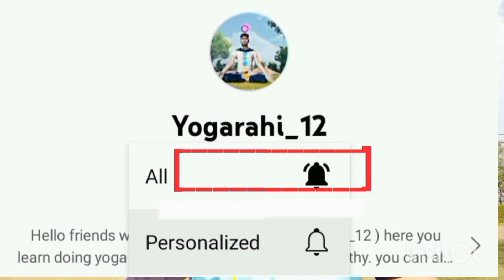सर्वांगासन || Shoulder Stand For Beginners || Servangasana (सर्वांगासन) करने का तरीका और फायदे ....